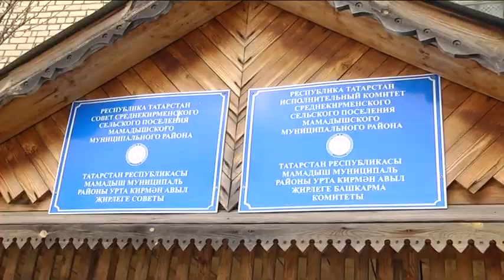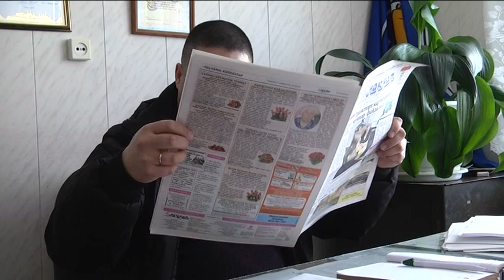В честь Дня административных работников вспоминаем клип Ильнура Юнусова "Председатель сельсовет"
Это выступление "Мамадыш-информ" готовил к фестивалю "Звездопад".